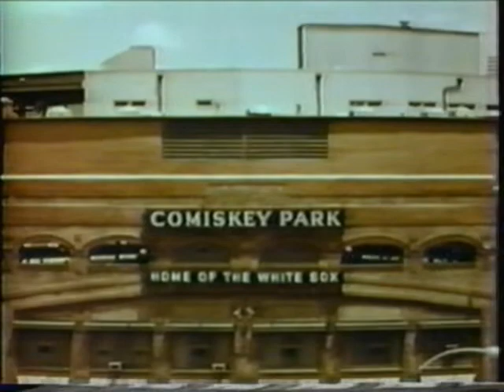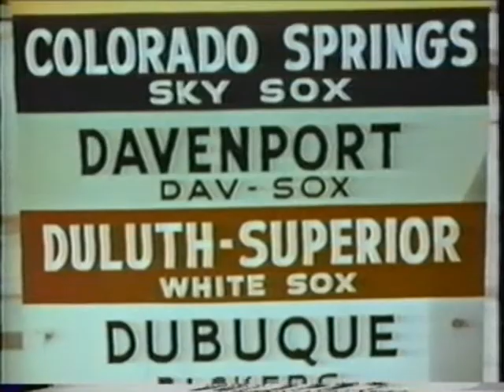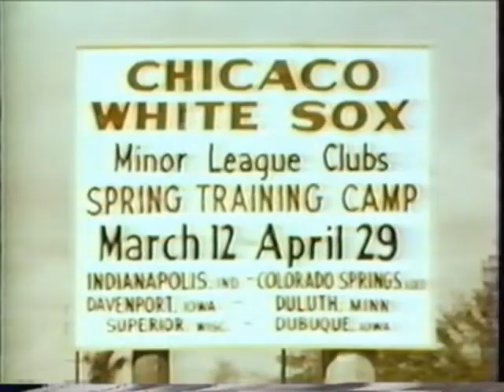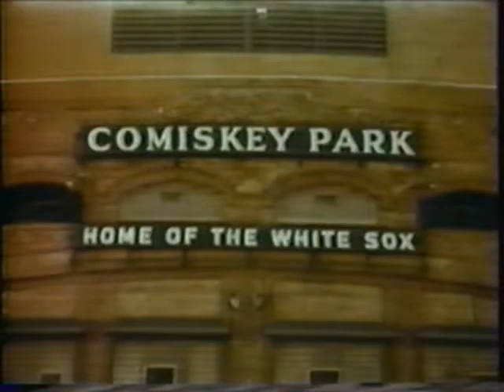Johnny Callison: THE WHITE SOX STORY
This is a promotional film produced by The Chicago White Sox in 1958. The subject of the "story" is Johnny Callison.